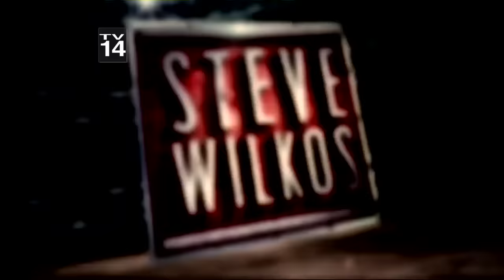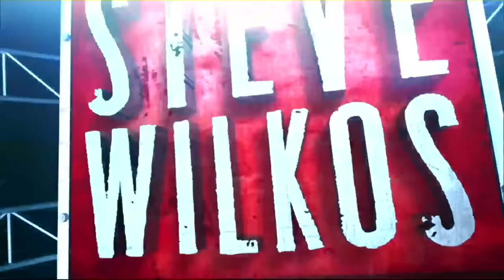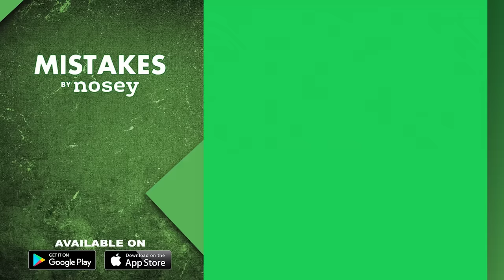6 Kids Taken Away, but I Want More 🤭😧The Steve Wilkos Show Full Episode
Danielle’s children were taken out of her care after cops observed all 4 children, including her newborn, home alone. Her fifth and sixth babies were taken from her care, too. But she wants to prove that she could be a good mom!